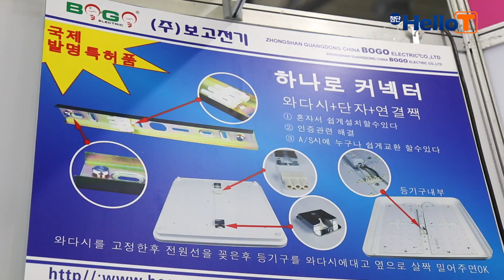LED & OLED EXPO 2016_성신이엘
LED&OLED EXPO 2016 참가업체입니다.

(주)성신이엘은 LED용 매입등기구와 소켓을 전문으로 생산합니다.

중국 광저우에 금형 및 생산 설비를 갖추고 있는 한국 독자기업으로 2016년 방등 및 거실 등기구를  설치시 쉽고 간편하게 설치할 수 있는 부자재를 개발하였습니다.

영상제작 : 기업홍보영상전문 (주)첨단 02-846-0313